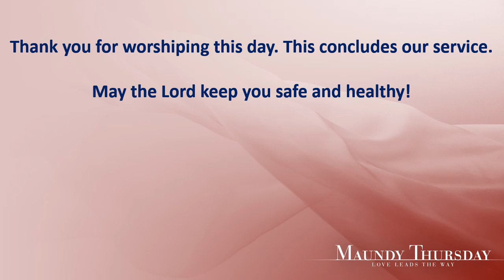20 The End Slide